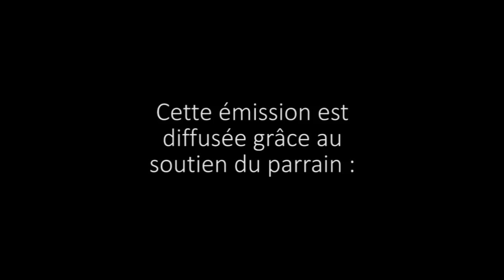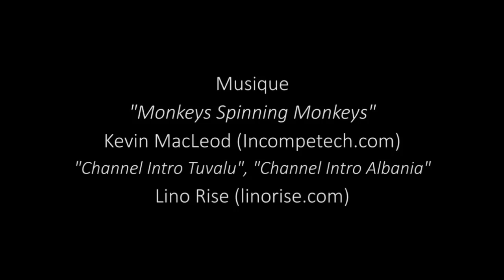ProxiTELE Chevrerie Jousseaume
ProxiTELE a visité un producteur de fromage de chèvre. C'est dans une campagne calme et tranquille, riche de terres vouées à l'agriculture que la famille Jousseaume est installée depuis 1958.